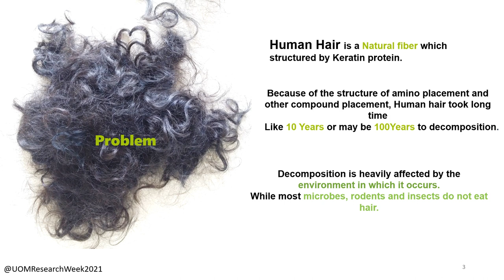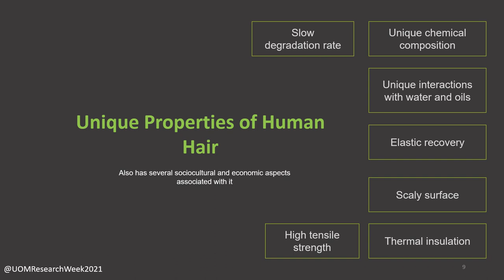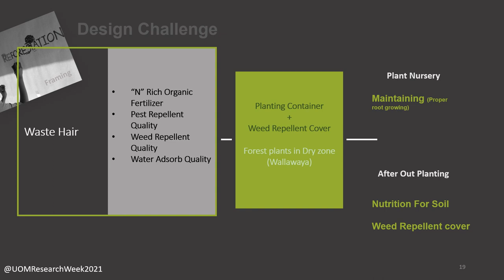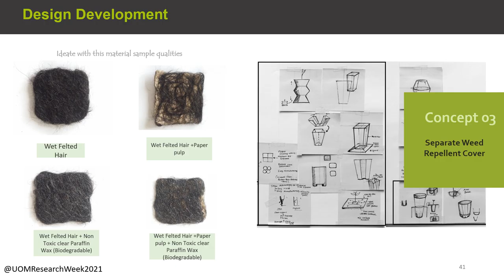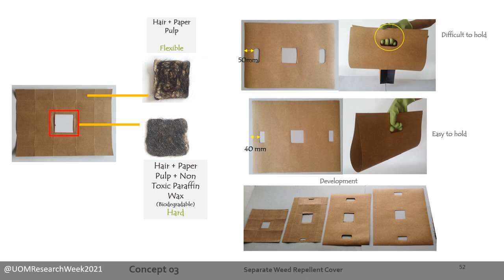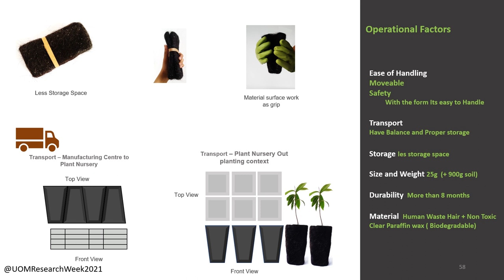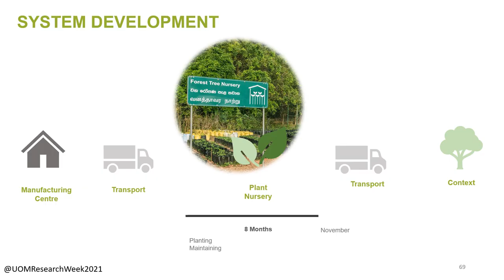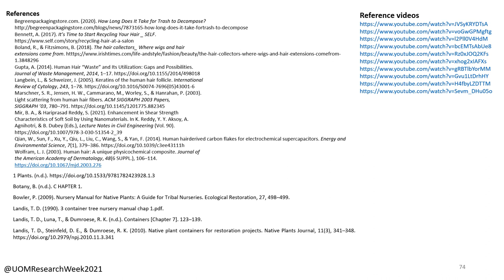Waste Hair Decomposition: A Planting Container for Forest Trees made with Human Waste Hair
H.L.K. Ekanayake